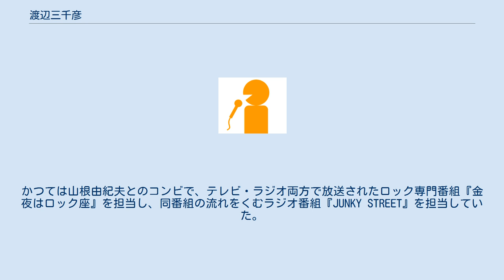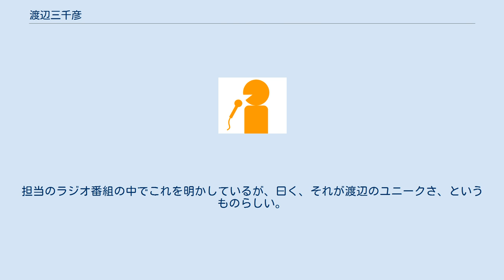渡辺三千彦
渡辺 三千彦（わたなべ みちひこ、1958年3月16日 - ）は、KRY山口放送所属のアナウンサー。
 山口県出身。
高水高等学校卒業。
立命館大学産業社会学部卒業。
 1981年にKRY山口放送に入社。
入社以来主にラジオ番組を中心に担当している。
 特に金・土・日曜の番組の担当が多く、『週末の声』として親しまれている。
ロックへの造詣も深く、音楽番組の担当も多い。
かつては山根由紀夫とのコンビで、テレビ・ラジオ両方で放送されたロック専門番組『金夜はロック座』を担当し、同番組の流れをくむラジオ番組『JUNKY STREET』を担当していた。
 大の広島東洋カープファンであり、番組内でしばしば言及される。
野球ファンとしても知られるタレントの松村邦洋と親交があり、全国ラジオで度々渡辺との交流を話していた。
 かつてKRYのアナウンサーページの日記は、アナウンサーの中では更新率、他のアナウンサーを撮影し自分のブログに載せている頻度がKRYのアナウンサー中では1番高い。
また、他のアナウンサーのブログ内の写真にもしばしば写りこんでいた。
担当のラジオ番組の中でこれを明かしているが、曰く、それが渡辺のユニークさ、というものらしい。
 実家は代々神主の家系である。